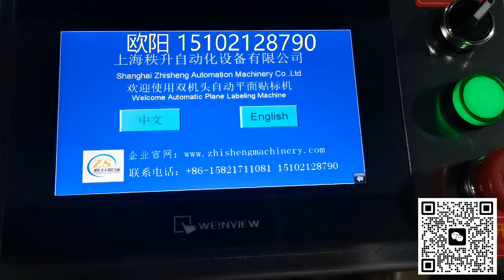automatic labeling machine